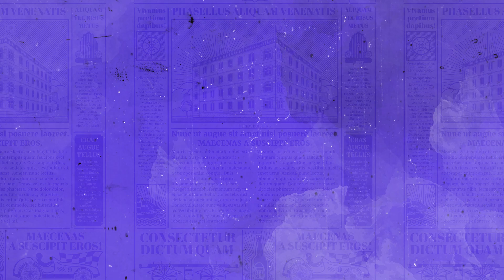პოდკასტი ბაღის კიდე (ეპიზოდი#6)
მე-6 ეპიზოდში ისტორიის მკვლევართან - გიორგი ჯავახიშვილთან ერთად ვსაუბრობთ თერგდალეულების თემაზე.